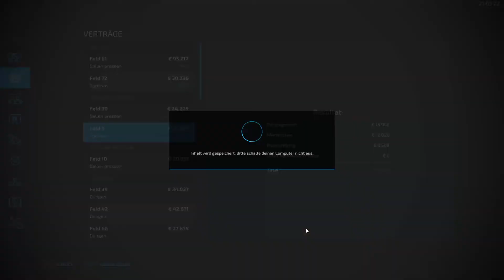Ls22 Nordfriesische Marsch 4 fach - #013 - Neue Wiese 9 für unseren Hof | Farming Simulator 22 Nf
Modder: Fed Action

Uploadplan:
- Ls22 Nf Marsch 4fach:   Mo bis So  16 Uhr

 - Steam:  chrislp231
in your stream description.

Pc Setup / Hardware:
- Mainbord
- Grafikkarte: Geforce Gtx 1070
- Arbeitsspeicher: 16 GB RAM
- Prozessor: Intel Core i7
- Festplatte: 2 TB HDD
- Monitor: 1x Samsung 27 Zoll, 1x Benq 24 Zoll
- Microfon: Auna 900b
- Elgato Stream Deck
- Lenkrad: Logitech G27 + Shifter
- Devastator 3 Tastatur und Maus